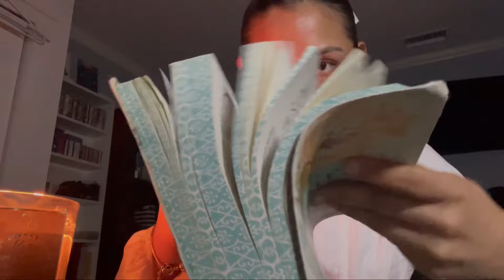You Can Rest in Him 🌙💙 Christian ASMR - Bible Reading, Eating Sounds, & Soft Whispers :)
Hii and welcome back, friend :)✨
In today’s video we are reading Matthew 6 verses 6 through 34 and unwinding, letting go of all stress and all tiresome thoughts. Give it to God and go to sleep- i hope this video comforts you tonight and encourages you to fix your eyes on Jesus. Remeber, He knows everthing we need :) so give it to God & go to sleep. True Rest is in Him.🌙💙

TikTok(barely even use it 🥲) @ashleyardiano